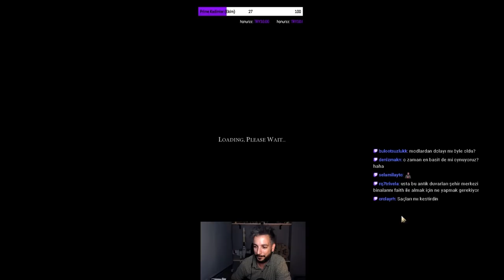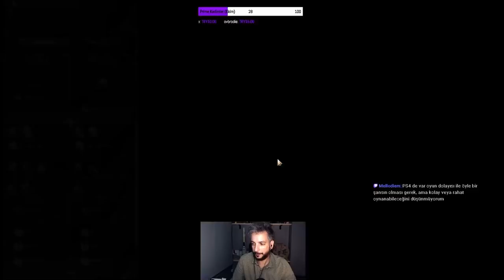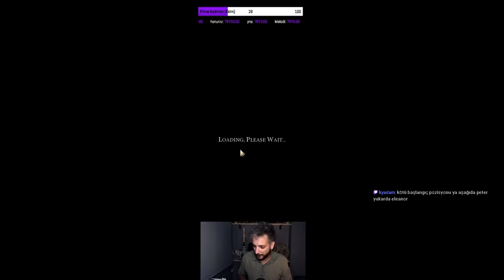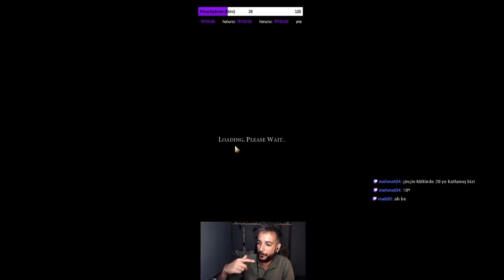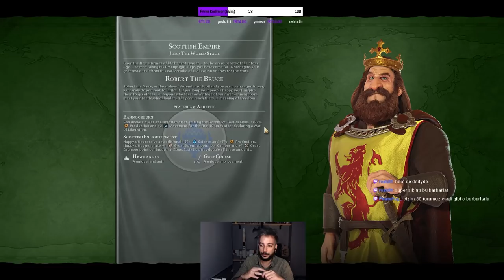ÖZGÜRLÜÜÜÜK DEDİK! - Robert The Bruce - İskoçya - Deity - B1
civilization6 birturdaha civ6türkçe Geçmiş yayınlarımı böldüm bölüştürdüm ve sonunda yüklüyorum! İskoçya ile 3 restart attığımız enteresan bir yayın oldu. Bilime giden bir yol için barış lazım İskoçya'ya

Kadimler arasına katılıp destek vermek isteyen arkadaşlar için katıl bağlantısı

Diğer destek bağlantıları